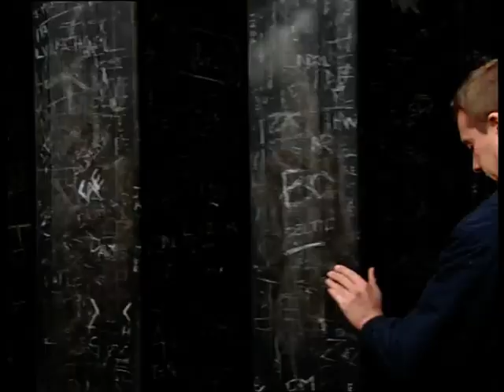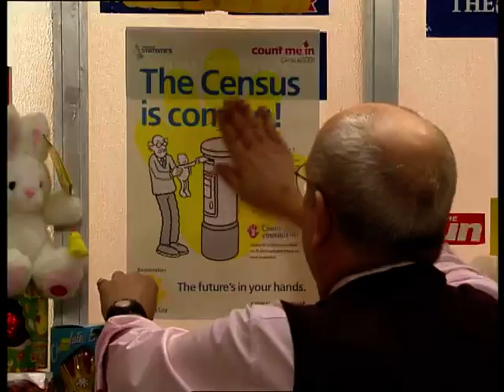Coronation Street 2001 03 28